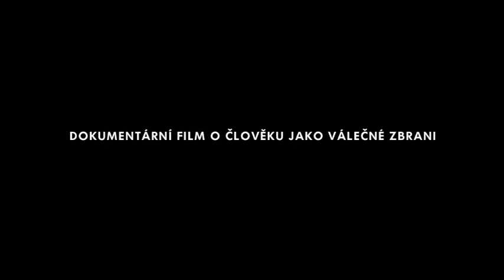NÁSTROJ VÁLKY teaser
Bez ohledu na rodinu se vydal do války splnit si svůj sen.